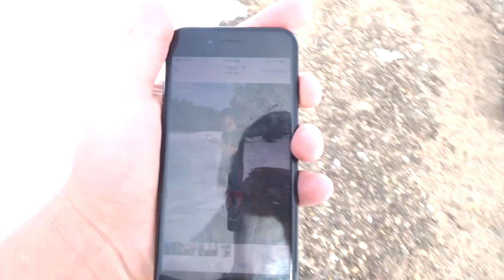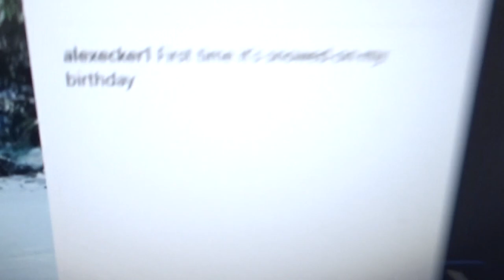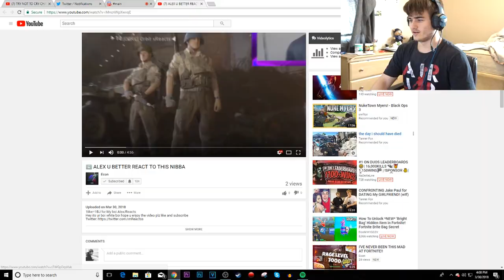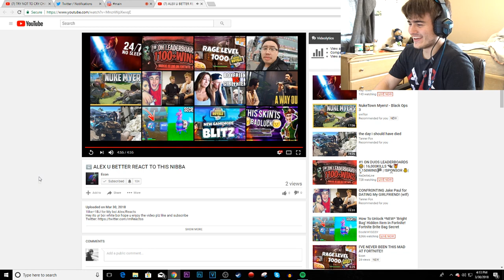THEY DID THIS FOR ME ON MY BIRTHDAY *EMOTIONAL*